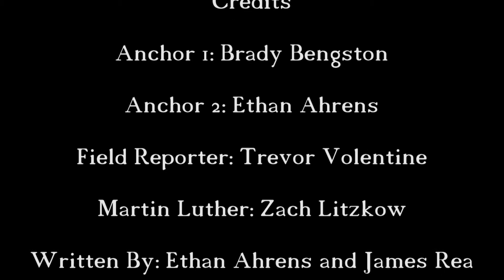Extra Credit History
Mr.Tobin's class extra credit by Ethan.Brady,Zack,And james